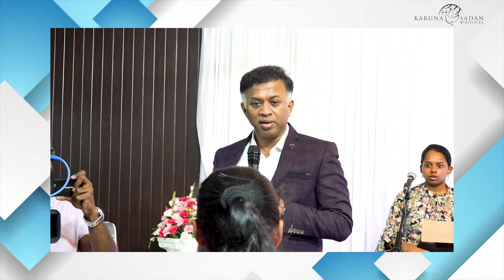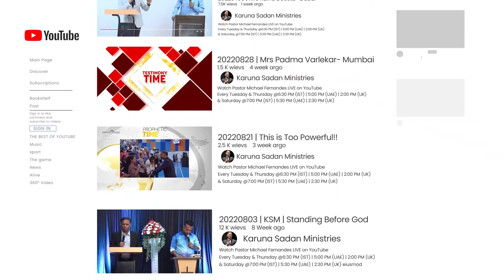20240119 | KSM | Prophetically Located! Solapur to Mumbai | Pastor Michael Fernandes